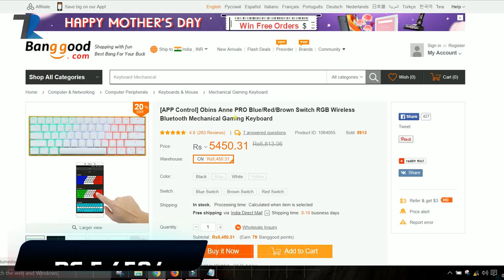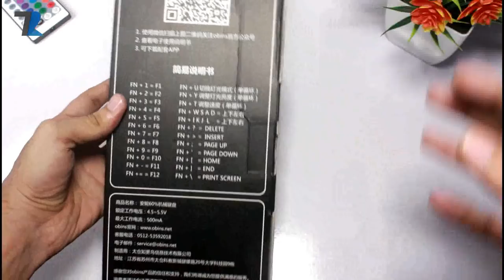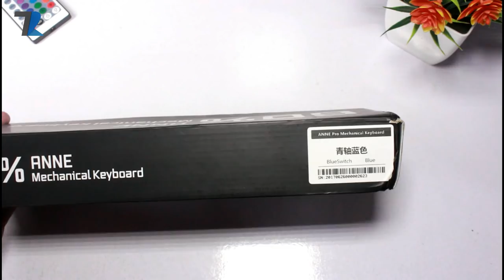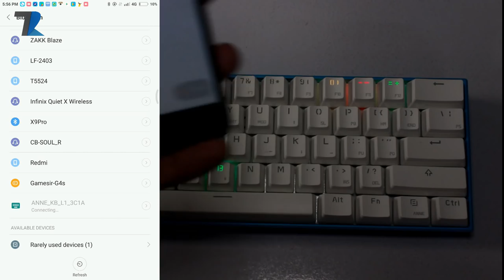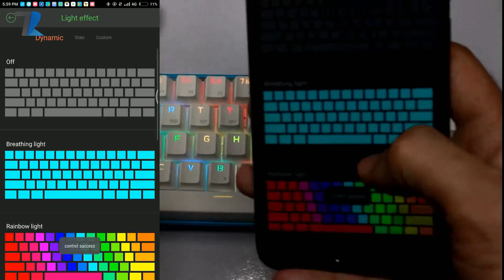Anne Pro - 60% RGB Wireless Bluetooth Mechanical Keyboard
Hello Dosto is video me maine aap logo ek bohot hi beautiful Mechanical Keyboard k Unboxing aur Review diya hu...Umeed hai aapko ye video pasand aayega..